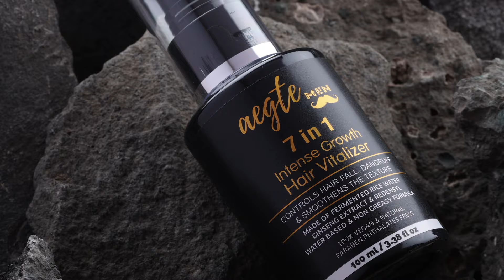Best Hair Growth Vitalizer in India by Aegte | Redensyl | Ginseng Extract | Treat Bald Patches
Have you heard of a one stop solution catering to 7 hair fall problems?

Aegte's 7in1 Intense Growth Hair Vitalizer ensures stronger & thicker hair, regrows lost hair, controls dandruff, revives damaged hair, prevents hair thinning & breakage, delays hair aging with zero Itchiness.

All-in-one hair package enriched with active ingredients like Redensyl, Ginseng & Fermented Rice Water.

Say bye bye to all your hair problems.